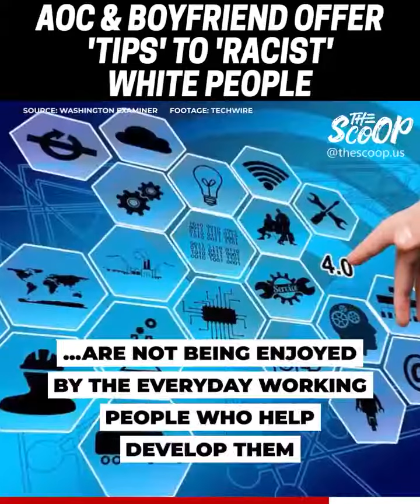Wow. AOC and her boyfriend are so embarrassing. I can't believe what I just.